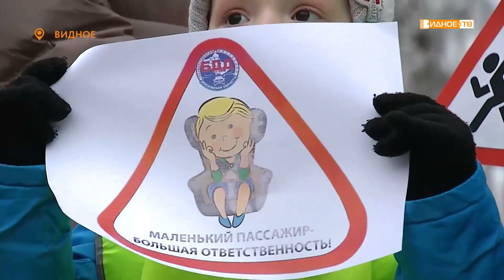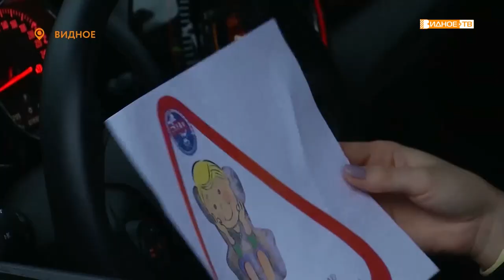Прямой эфир. Анатолий Баландин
Начальник ОГИБДД по Ленинскому району